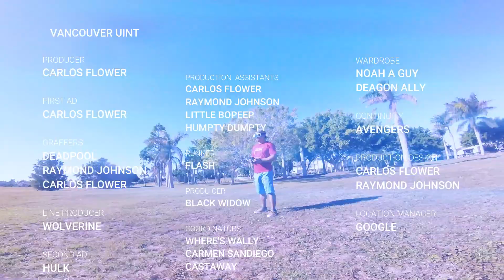Calypso Bay May Day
Had a good flight down at Calypso Bay, Jacobs Well.
I flew my main, the Gojira V2